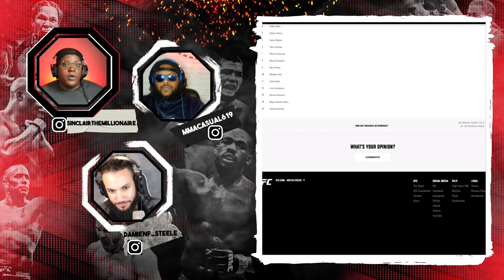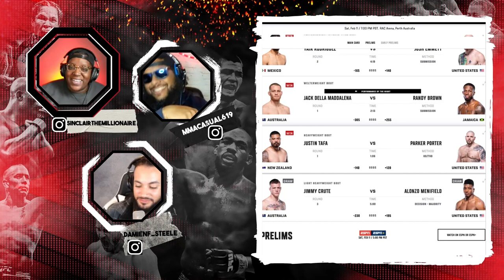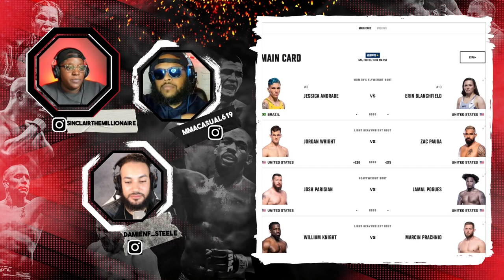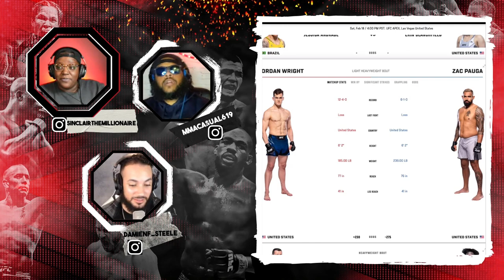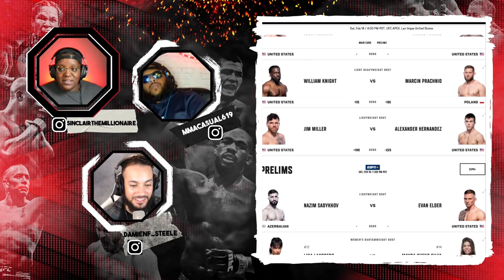AND STILL! ISLAM MAKHACHEV IS BEING DISRECPECTED! ALEX VOLKANOVSKI IS SALTY | EP15